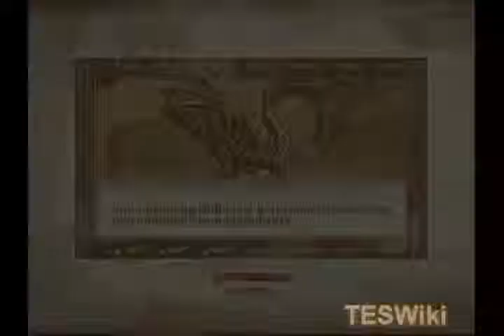The Elder Scrolls IV: Oblivion - Unfinished Business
Apply to Join Fullscreen!

1. Talk to Vilena Donton and Modryn Oreyn to receive your next assignment.
2. Find Maglir in Skingrad and question him about his defaulted contract.
3. Complete the contract by finding Brenus Astis's lost journal in Fallen Rock Cave.
4. Decide whether to cover up for Maglir or not.
5. Return to Modryn Oreyn for your reward.